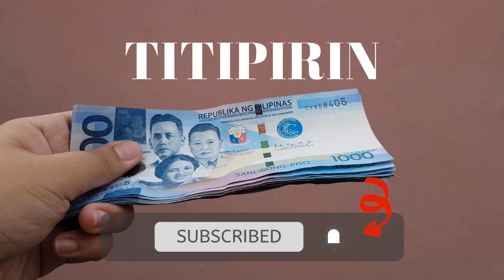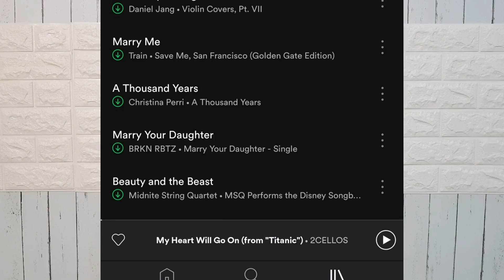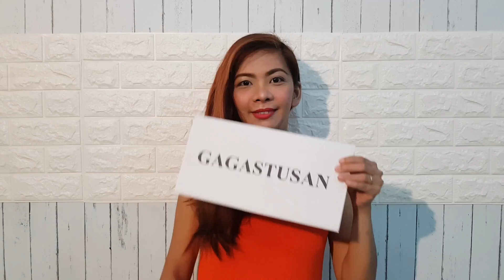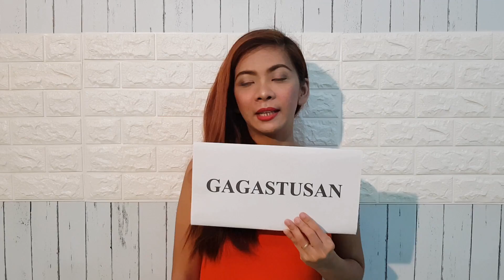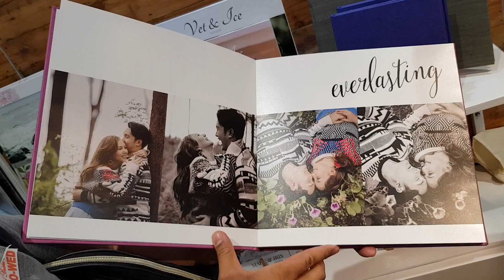Vlog #3 TITIPIRIN o GAGASTUSAN (Wedding Suppliers!)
Gusto mo bang ma-achieve ang dream wedding mo pero limited lang ang budget? Baka kailangan mo lang malaman kung ano ano ang kailangan mong tipirin at gastusan para magkasya ang ipon nyo pampakasal.

Kung gusto mong malaman ang suggestions ko, panoorin mo lang ang Vlog #3 para sa mga wedding tipid tips.

If you enjoy our content and want to see more, you can always support us.